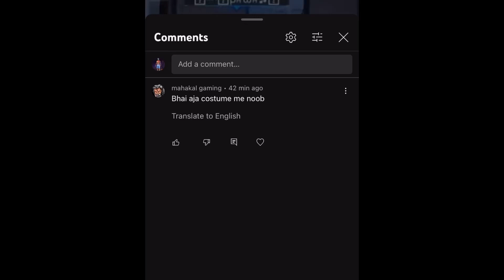FF 1v2 custom challenge me 🤩| I lost this match but watch till the end 😱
free fire status,heart touching free firewstatus,free fire
heart broken love status, broken heart status,free fire
love status, new heart broken status, heart broken love
status,free fire whatsapp status, broken heart shayari
status,heart broken love status short, free fire sad
status,free fire attitude status,free fire status video,free
fire mood off status,free fire heart broken,free fire
whatsapp status video,free fire broken heart video,free
fire broken heart shayari, present alight motion ff,free fire
alight motion, present alight motion ff |I panda-designer
I jedag jedag viral, present alight motion ff I panda-
designer |I jedag jedag viral†+ ,free fire panda song
montage, panda song free fire, motion video, panda
designer | jedad jedug viral,freefire slow motion
headshot video,
,presetalightmotion,
„howtoaditpresentalightmotion,alightmotion,kolkata
knight riders, presetalightmotionfreefire,harmane baba
remix,harmane montage ff,harmane song ff,harmane
song,free fire harmane song,free fire harmane baba
remix songs,harmane baba,free fire harmane,ff viral
harmani whatsapp status, ff trending harmani whatsapp
status,harmane baba song, harmane dj remix
song, harmane baba free fire video viral harmani
song, trending harmani song, ff,ff alight motion, ff
shorts,
„harmanebabaremix, harmanebabaremix, prest alight
ff, shorts harmanebabaremix,vasu777,vasu 777,attitude
status,free fire short,shorts, shorts video free fire, short
video, status video, shorts free fire video, shayri
status,vasu777 editing, preset, sad love status, love, love
status, broken status, funny status,status video, how to
edit video like vasu777,vasu777 editing video, a dil hai
mushkil free fire,free fire broken heart